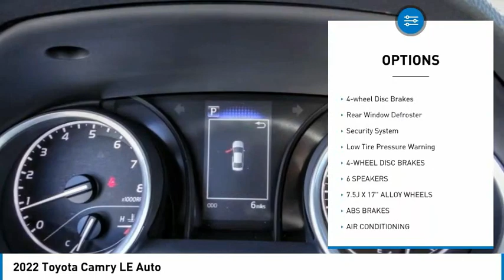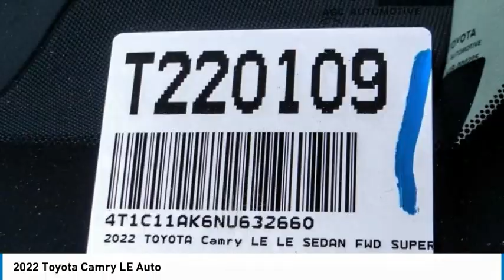2022 Toyota Camry HEMET BEAUMONT MENIFEE PERRIS LAKE ELSINORE MURRIETA T220109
2022 Toyota Camry LE AUTO

Gosch Toyota
350 Carriage Circle

GOSCH TOYOTA SCION PROUDLY SERVING HEMET, BEAUMONT, MENIFEE, PERRIS, LAKE ELSINORE, MURRIETA, AND SURROUNDING SOUTHERN CALIFORNIA LOCATIONS. THIS WHITE 2022 Toyota CAMRY IS EQUIPPED WITH A Engine: 2.5L I-4 DOHC 16-Valve -inc: VVT-i intake and exhaust, AUTOMATIC TRANSMISSION, AND RECEIVES AN ESTIMATED 28 City/39 Hwy MPG. GOSCH TOYOTA SCION 450 CARRIAGE CIRCLE HEMET CA 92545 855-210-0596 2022 Toyota CAMRY LE AUTO Stock #: 8-T220109 | VIN: 4T1C11AK6NU632660 | 2022 Toyota Camry LE Auto ALLOY WHEELS TRACTION CONTROL POWER WINDOWS Gosch Toyota Scion